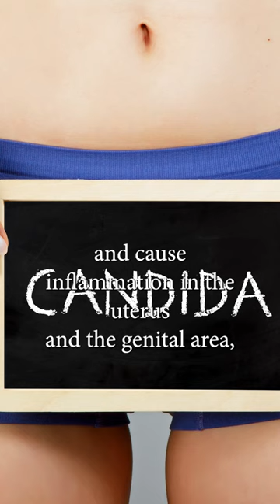🚫 Dairy Dilemma: Candida's Foe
Dive into a quick insight on why dairy might be fueling your Candida overgrowth in this short video spin-off from "Slaying Candida: Embrace the Gut-Healthy Lifestyle." 🥛✨ Discover the link between dairy, yogurt, and Candida, and learn why kicking these culprits to the curb could be the game-changer your gut needs. Swipe through for a bite-sized burst of knowledge and start your journey to a Candida-free life! 🌱💪